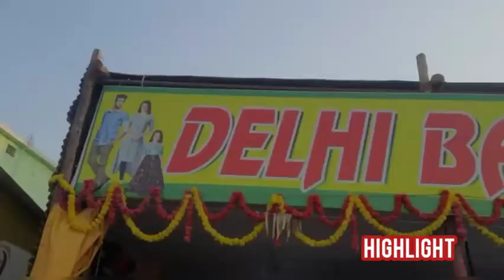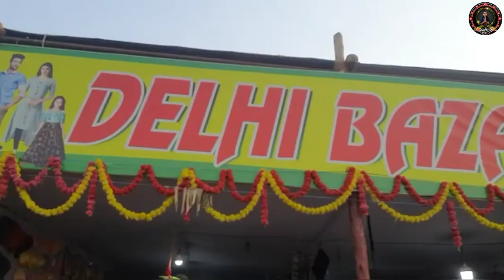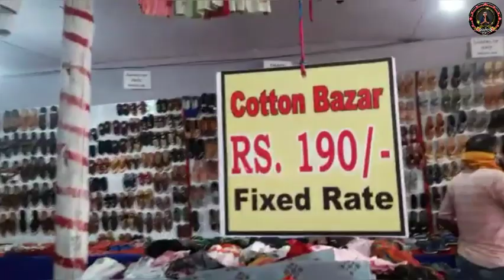ଏତେ ସାରା Praducts🙄!!କମ ପଇସା ରେ 🤗@cuteegirlsritavlogs5672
ଏତେ ସାରା Products 🙄!!କମ  ପଇସା ରେ 🤗ବହୁତ  ଶସ୍ତା  ବଜାର  ଦିଲ୍ଲୀ ବଜାର 🤗